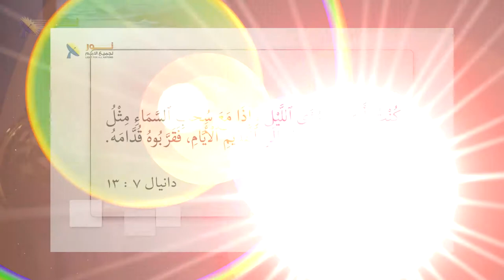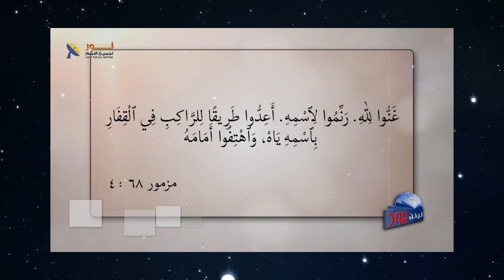568 من هو راكب السحاب بحسب نبوة دانيال النبي؟